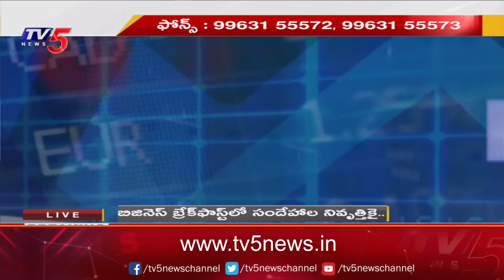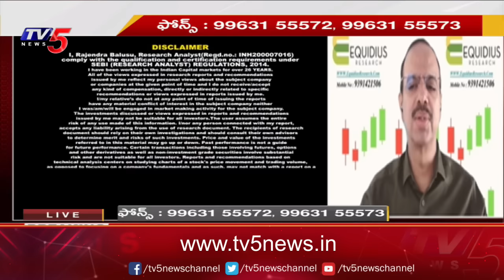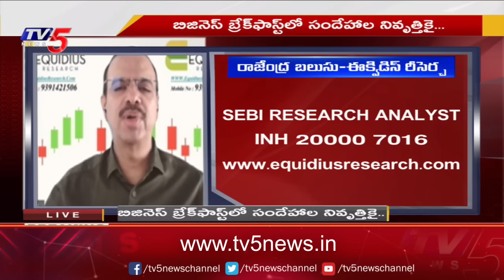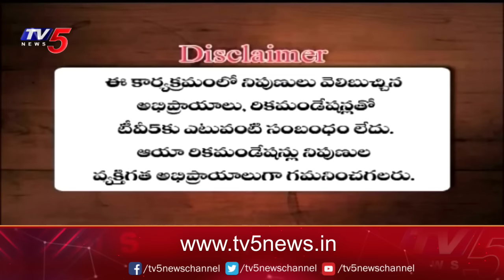Business Breakfast | Stock/Share Market News | 28-11-2023 | TV5 News Live